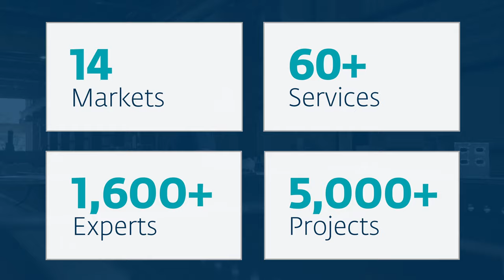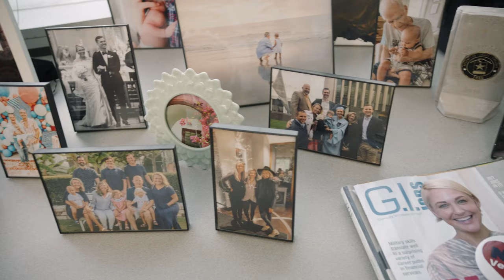Careers at Haskell